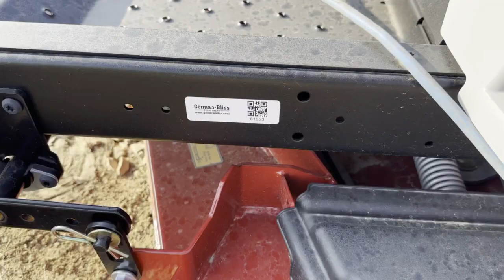2023 EXMARK QZX735GKC48300 For Sale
NEW 2023 EXMARK QUEST X-SERIES 48" ZERO TURN MOWER.  USA MADE